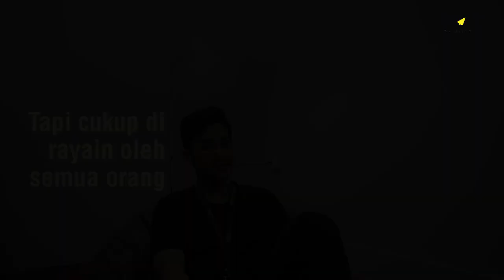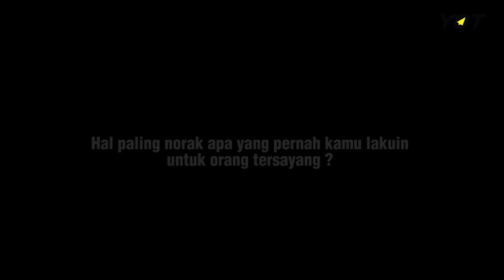Apa Sih Sebenernya Makna Valentine?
Katanya.. 14 Februari itu jadi hari untuk mengungkapkan rasa kasih sayang. Emangnya iya? Kamu sendiri setuju gak?